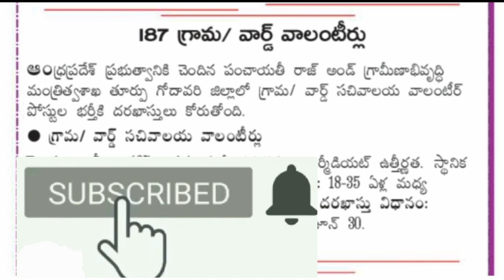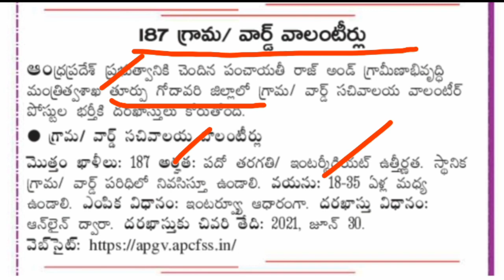AP గ్రామ/వార్డు సచివాలయాల్లో వాలంటీర్ పోస్టుల భర్తీకి నోటిఫికేషన్ | AP Grama/Ward Volunteer posts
AP Grama/Ward Volunteer posts recruitment notification 2021, ap grama sachivalayam jobs 2021, ap volunteer notification, volunteer posts, 10th class jobs